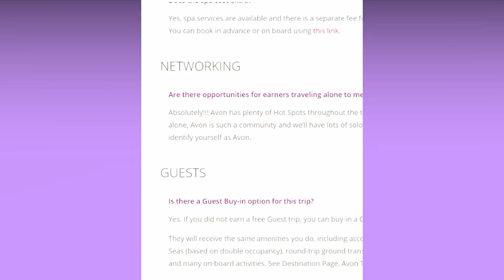Avon Story- Talk & Tips shared with Team Performance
Sharing my AVON Story with and tips for success in  my Avon business. Leslie Kellogg Hulbert had me share with her personal Team Team Performance today.
Looking to become a representative or purchase AVON please reach out to  the person who shared with you or to your AVON representative.

If you do NOT have a refferal or sponsor Please join me LIsa Monoson with Team Money Makers Code Lmonoson

Not yet a rep and interested?  See me and let me be your MENTOR MUST USE CODE LMONOSON

AVON IND. SALES REP. Lisa Monoson Opinions expressed are my own. I am not paid by AVON to do these reviews. All products are purchased on my own.

$$$$Are you tired of JUST getting by? Need additional income?$$$$

10 REASONS WHY YOU NEED TO JOIN AVON!!
1. Credit cards are maxed out!
2. The electric bill is late!
3. The car needs work!
4. Your kid wants to play sports!
5. You hate your j-o-b!!
6. LOW START UP! For the cost of dinner you can start your Avon business!!
7. Free website
8. ASk about $1000 in your 1st 90 days program
9. FREE Training
10. Set your own hours and schedule! BE your OWN Boss

CODE LMONOSON National Team all over the USA! Know someone who could use some extra $ please share this information with my links on social Media. Thanks, Lisa Monoson